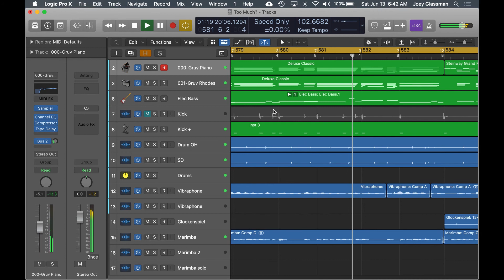Utmost Cohosts Snippet | On My Mind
The opening theme of “Utmost Cohosts” was written away from any instruments, and originally with no time signature. I wanted a free-spirited, weaving melody. The harmonies underneath bounce between traditional structures and patterns without a hierarchy. I really hope you enjoy this song from my album, “On My Mind.” The album is available on my Bandcamp (link is also in my Instagram bio).